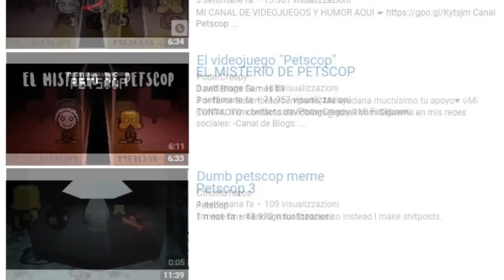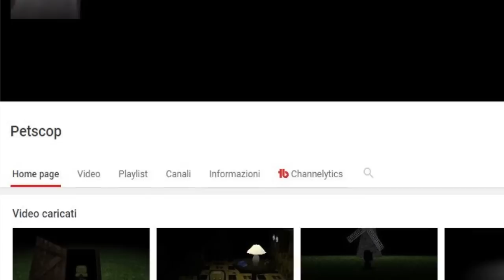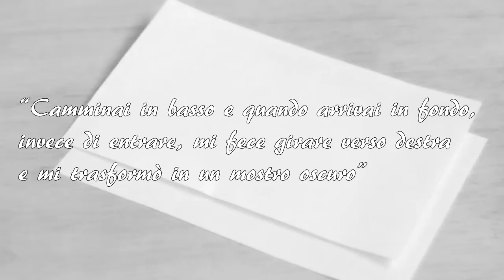PETSCOP: IL nuovo MISTERO di YOUTUBE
Qualche mese fa è nato un canale YouTube di gameplay dal nome Petscop. In esso troviamo una serie di 8 video in cui il suo creatore, Paul, ci guida attraverso un gioco che si suppone sarebbe stato lanciato nel 1997 per la Playstation 1.

In verità, questo videogioco non è mai esistito, cosí come lo studio che avrebbe dovuto svilupparlo. Che mistero nasconde Petscop?

In questo video ti mostrerò due teorie che sono state ampiamente discusse.

Riusciremo a venire a capo del mistero?